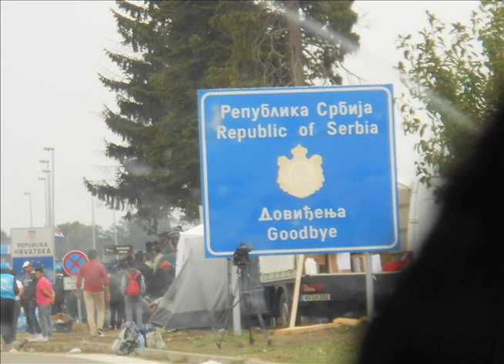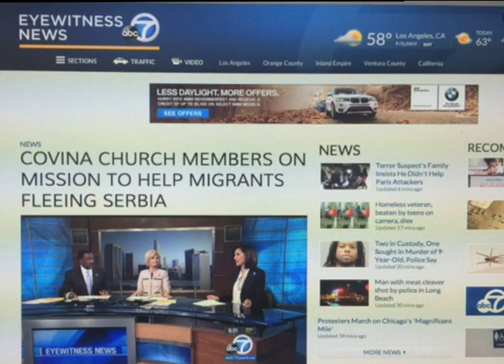Serbian Missions: Medical professionals help Roma & Refugees along the borders of Hungary & Croatia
Volunteers from the Covina Assembly of God Church in California travelled to the Balkans in September 2015, to help the Roma (Gypsy) Community there, as well as assist migrant refugees, by providing humanitarian and medical aid.

Video & pictures were provided by Serbian Missions participants: Paul Triller, Kathy Graham, and Frank Lopez, Jr.

This piece was edited by Los Angeles Area Emmy Award-winning journalist, Peter Musurlian of Globalist Films, as part of the company's Pro-Bono-Hye Volunteer Initiative.

Globalist Films, for no charge, has produced more than two videos per year, for non-profit organizations, since 2008.

In addition to his Los Angeles Area Emmy, for his one-man-band overseas documentary, "Burbank's African Sister City," Musurlian has received seven Emmy nominations and has won 21 RTNA Golden Mikes, awarded by the Radio & Television News Association of Southern California, in 10 unique categories, such as: reporting, videography, and editing. He's also a four-time nominee for a Los Angeles Press Club Award.

A complete list of awards can be found on the LinkedIn page of Peter Musurlian.

PRO BONO: "Work undertaken for the public good, without charge."